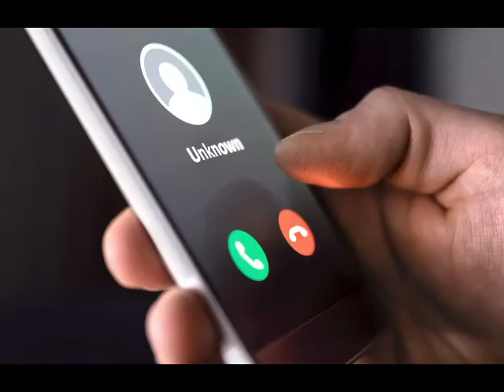The Kite Runner Chapter 2 Summary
Here's the second chapter -- sorry the sound is off, I forgot some settings. Here's my text:

Chapter 2
 The story flashes back to when they were kids. The narrator and Hassan are friends and they always climb poplar trees. Hassan has a round face and flat nose, described as a Chinese doll. He also has a cleft lip. That’s where the upper lip doesn’t fully form before birth. Hassan is really good with a slingshot; they’d shoot at a neighbor’s dog, and Hassan’s father, Ali, would get mad at them.
 Amir, the narrator, lives in a really rich area and his father, Baba, is a very wealthy man. He built a magnificent house and always has parties. He often talks with his best friend and business partner Rahim Khan (the guy who called in chapter 1). Hassan and his father live in a tiny shack on Baba’s property; Hassan was even born in that shack. He is one year younger than Amir. We also learn that Amir’s mother died in childbirth. Hassan’s mother is also missing, but she ran away with a group of singers and actors.
Hassan never talked about his mother, but one day they were walking by a movie theatre and a soldier called out to Hassan, calling him a Hazara. The soldier said he knew Hassan’s mother Sanauber and started joking about it and he started crying.
Amir admits everyone thought that Hassan’s mother was very pretty, but also very friendly with men. Hassan’s father had a limp from polio, and had an ugly face. Everyone thought Ali and Hassan’s mother were in an arranged marriage because she was so pretty and he was so ugly.
One important part in this chapter is that it shows that Hassan is a Hazara and that Amir is Pashtun. This is important because Hazara are seen as a lower class to the Pashtun.
Amir and Hassan grew up together and even had the same nurse growing up. Amir’s first words were Baba (his father), and Hassan’s first words were Amir.